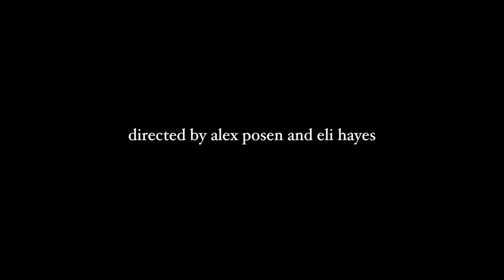Goose Radio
Shot on a 16mm turret Bolex, Goose Radio is a non-narrative short film directed by Alex Posen & Eli Hayes, with original music from Eli Hayes. It's dedicated to Jim Drain & Ben Russell.